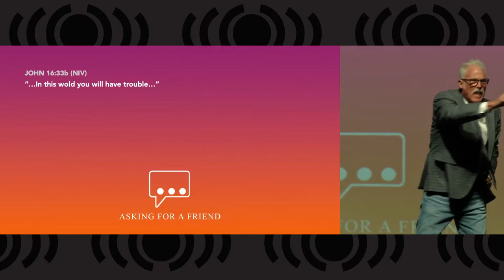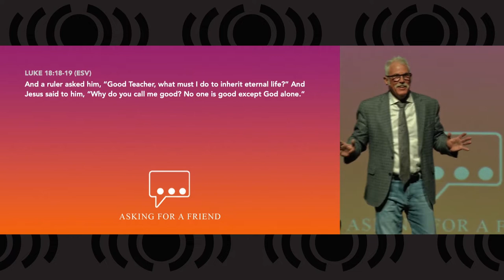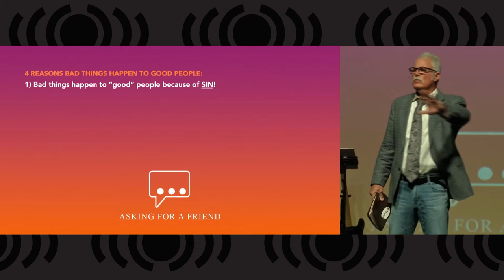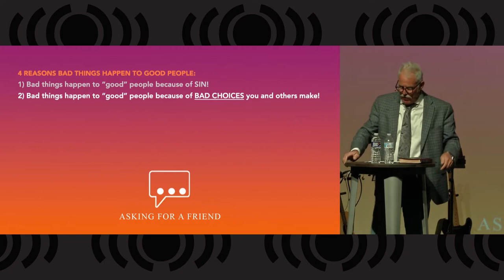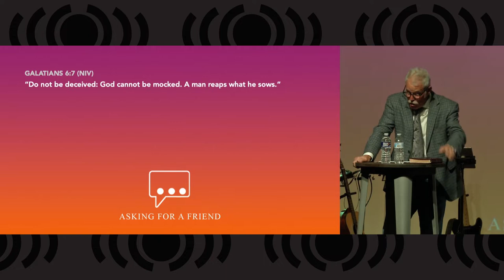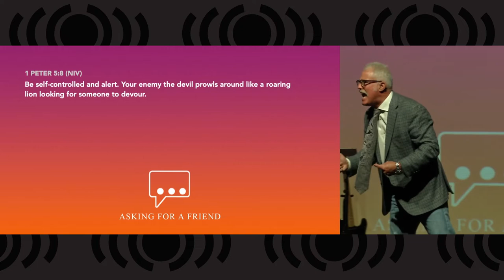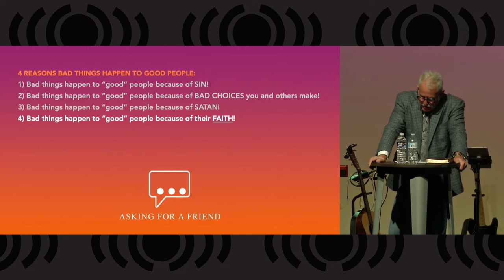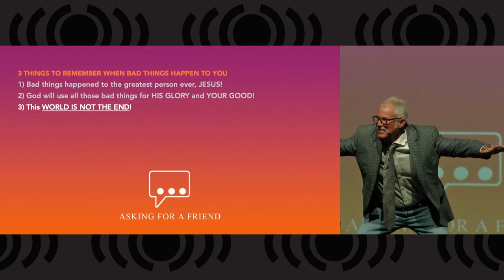1. Asking for a Friend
Today, guest speaker, Rick Countryman, addresses the question: "If God is good, why does he allow bad things to happen to good people?"